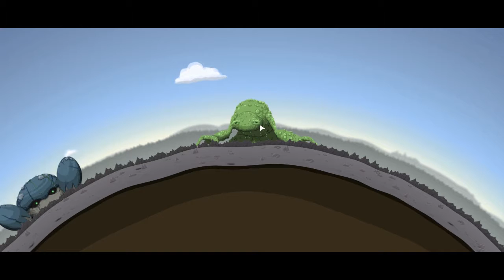Reus Tutorial Overview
A tour through the 3 tutorial stages of Reus.

version 1.1.2.0 by Abbey Games